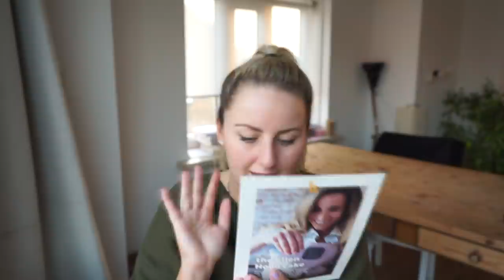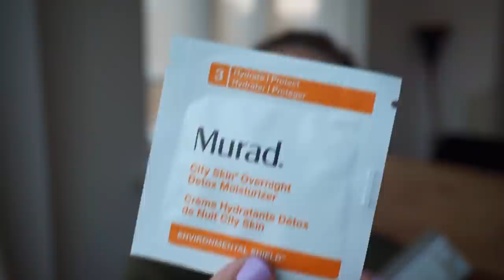XXL GOODIEBAG UNBOXING | THE BEAUTY STORE 2017 | Charlotte Blitzblum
Charlotte Blitzblum
Passeerdersgracht 18
1016 XH Amsterdam

• ALGEMENE INFO •
174 cm lang.